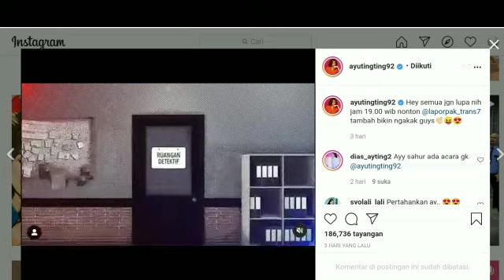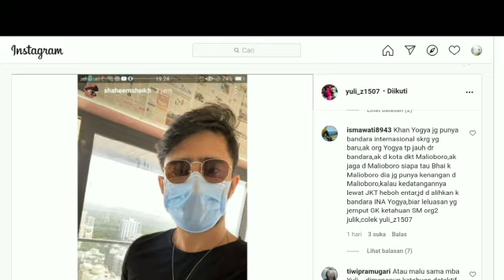TERBARU...! Ternyata shaheer sheikh ada di Indonesia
selamat datang di AYTING TV
cenel ini akan mengabarkan berita berita terbaru dan terhangat seputar artis tanah air dan cenel ini juga update setiap hari